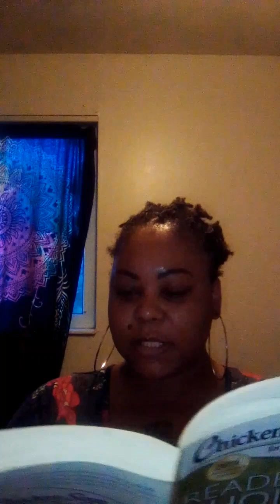justanothermothervlog: the cancer patient